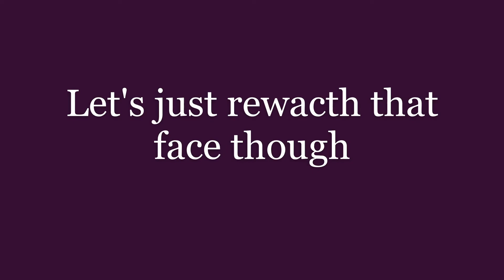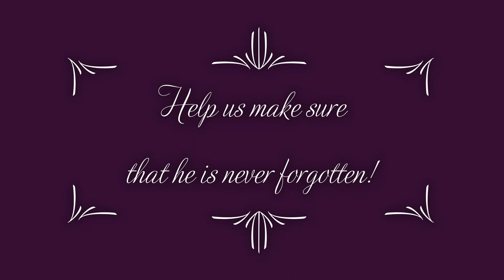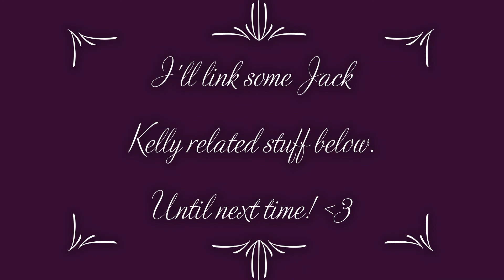Jack Kelly(Bart Maverick) being a legend for 7 minutes straight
Jack Kelly was wonderfully talented and hilarious, and horribly underrated!
Let's give him some lovin'!
I can thank them for practically every clip in the video, too!

Here's my Discord!

I don't claim to own anything, I just want Jack to be remembered.